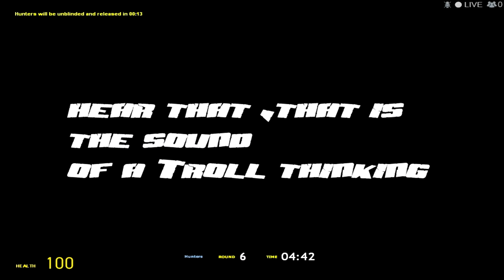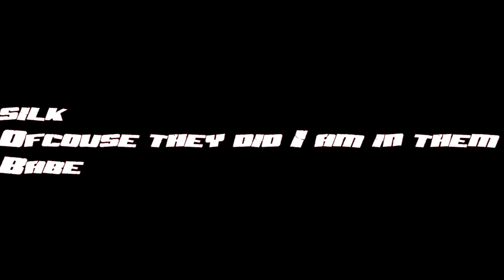This lady is not for Trolling Prop hunt 74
had a little trouble with some Trolls the other day but as you will see I think I dealt with them well
had to heavily edit this one because of what they were saying but I hope you  enjoy this all the same